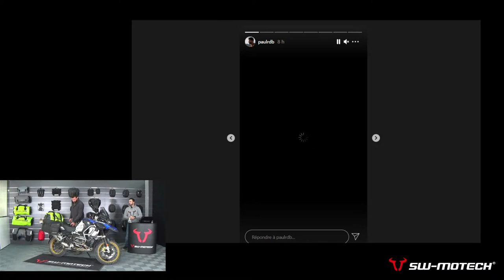LIVE : Présentation de la BMW R1250 GSA de PaulRdb - SW-MOTECH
Merci à Paul Rdb pour cette présentation de sa moto. Retrouvez ces vidéos sur la chaine YouTube

Retrouvez nos accessoires pour la BMW R 1250 GSA sur notre site internet

BMW, Voyage, Trip, R1250GSA, Drybag